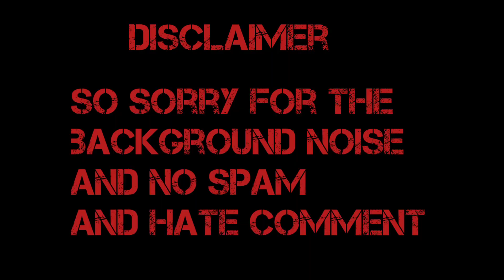Why I am not Active in YouTube? || Ting Ting Naga Vlogs 🥰